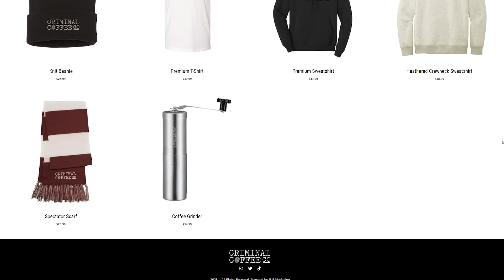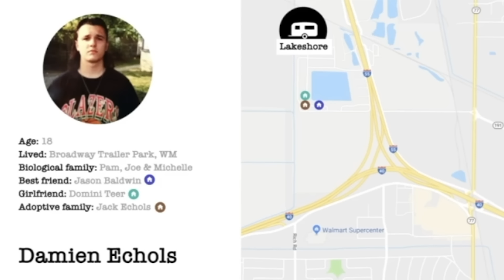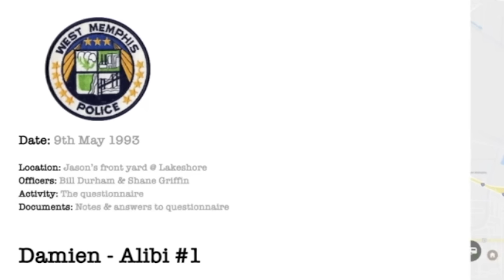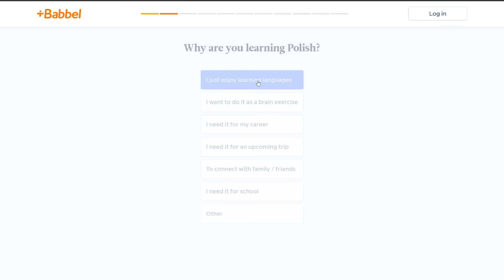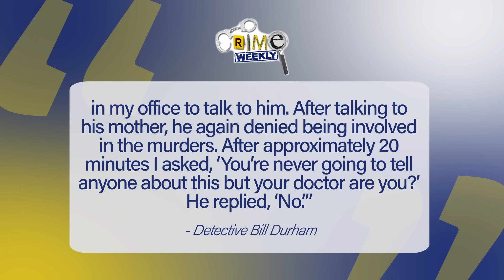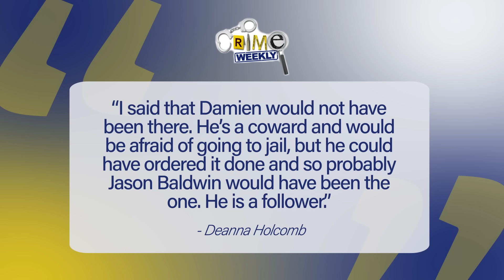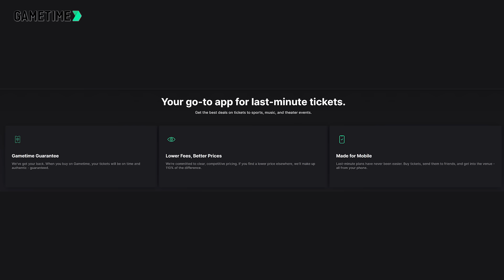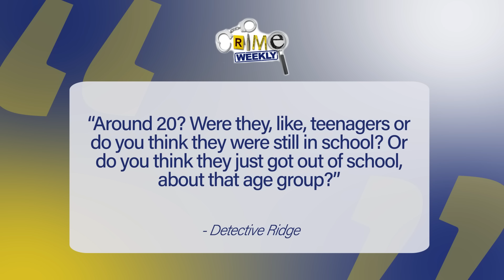West Memphis Three: Allegations and Alibis (Part 4)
West Memphis, Arkansas is located in Crittenden County and is directly across the Mississippi River from Memphis Tennessee, but in 1993, West Memphis and Memphis were worlds apart. Memphis boasted a healthy and growing population of over 620 thousand, while West Memphis had just over 28 thousand residents. But Memphis, TN struggled with high crime rates, with 1993 setting a record for the most homicides in one year, a record that wasn’t broken until 2016. West Memphis Arkansas had a more small town, laid back feel, and as cliche as it sounds, people felt safe leaving their doors unlocked and letting their young children play outside all day with no supervision. That was until May 5th, 1993, when three eight year old boys rode away on their bikes, eager to expel the energy they had built up all day while sitting in their second grade classrooms at Weaver Elementary School, but they never came home. It wouldn’t be long before the residents of West Memphis and then the world found out what happened to Stevie Branch, Michael Moore and Christopher Byers. Their battered and mutilated bodies were found the next day in a swampy wooded area known to locals as Robin Hood Hills, and the community of West Memphis felt a shockwave hit their community that they would not recover from for some time. Within a month three teenagers were arrested and charged with capital murder, and it wasn’t long before whispers of witchcraft, devil worship and occult killings rippled throught the homes and businesses of West Memphis, and those whispers eventually turned into a loud roar, a roar that might accompany an angry mob looking for someone to blame for an unimaginable tragedy, akin to the infamous witch hunts that are dotted throughout history. This is the story of six boys from West Memphis, Arkansas; three were brutally murdered and stolen from this world far before their time, the other three were marched to the proverbial gallows, guilty in the court of public opinion, and found guilty in an actual court of law. Six lives destroyed, six lives forever changed, six lives eternally tied together.

ADS:
Thuma
Create that feeling of checking in to your favorite boutique hotel suite, but at home, with The Bed, by Thuma.

ZocDoc
Go to Zocdoc.com/CRIMEWEEKLY and download the Zocdoc app for FREE. Then find and book a top-rated doctor today. Many are available within 24 hours